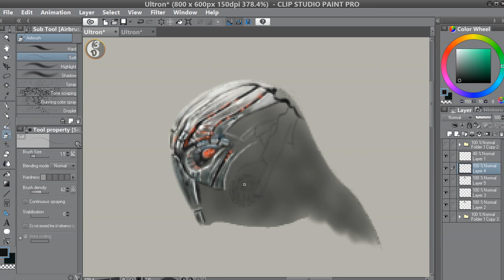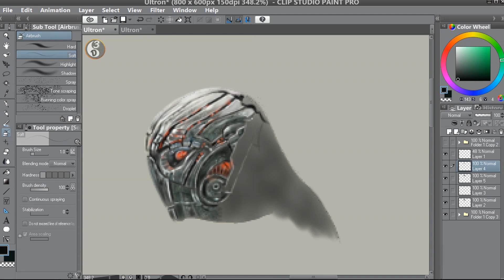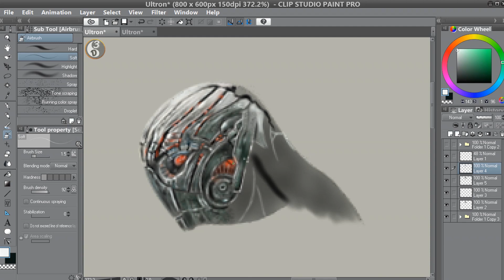Ultron Drawing EP.2 | Slow Version | 3D Drawing | Avengers Age of Ultron